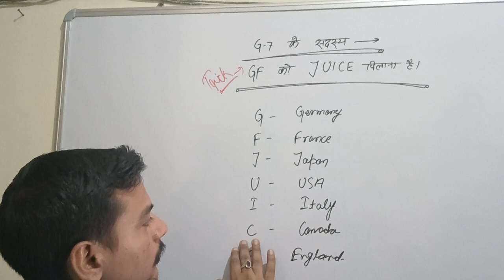G-7 desho yaad krne ki trick